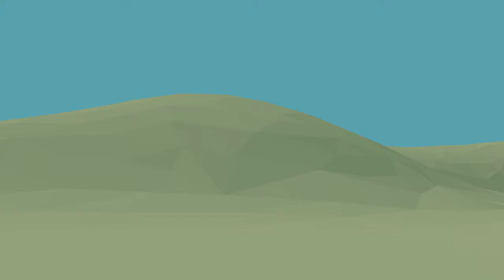Plane Crash Test - Blender (Low Poly)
A short low poly plane crash I made in Blender.